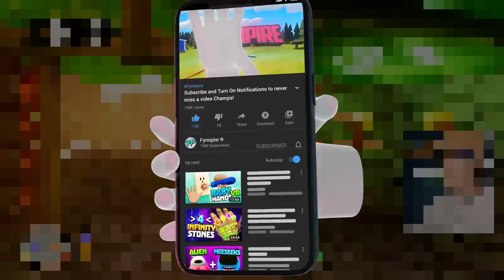Hunting for the SECRET CANDY CORN In Grounded! - Grounded Public Beta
Honey I shrunk myself. Now I'm the size of an ant and need to survive in the garden. There's spiders and all sorts of creepy bugs. Build a base and survive the night! This is Grounded.